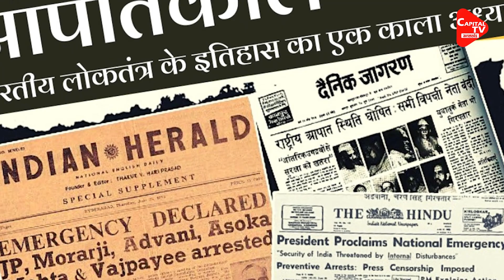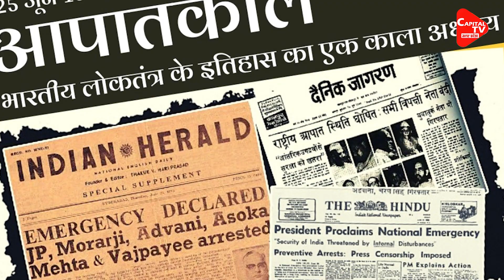In The Greed Of Power, A Family Imposed Emergency On The Country | Capital TV Uttar Pradesh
Uttar Pradesh Deputy Chief Minister Brajesh Pathak said that in the Congress party, the interests of the Gandhi family were always kept above the interests of the party and the country, and imposition of emergency in the country was also a part of this policy.